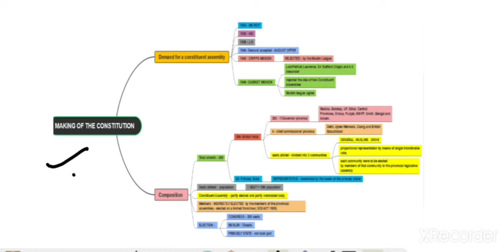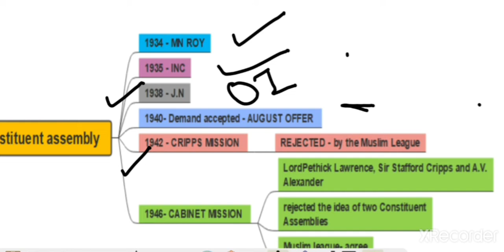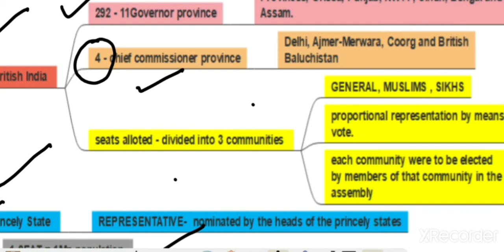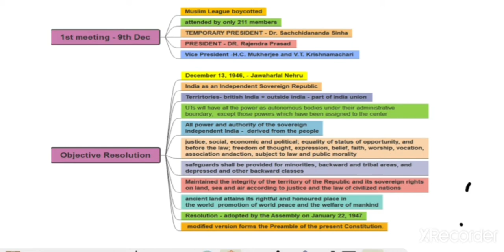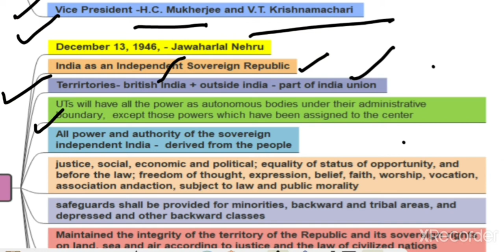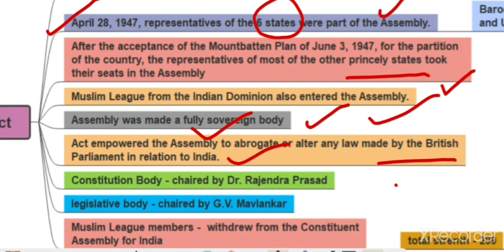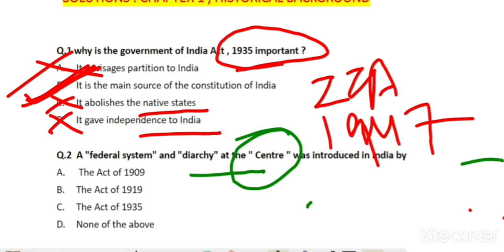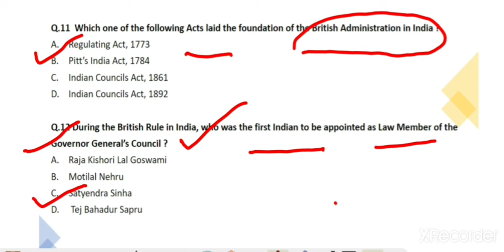Indian Polity Made Easy| Laxmikant through Mindmaps| IQTab| chp-2 Making of the Constitution Part 1